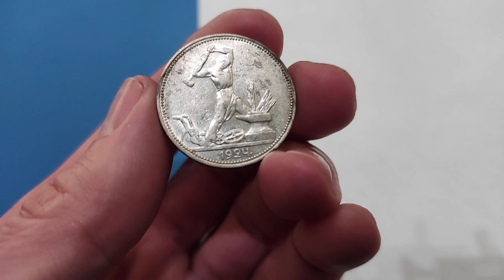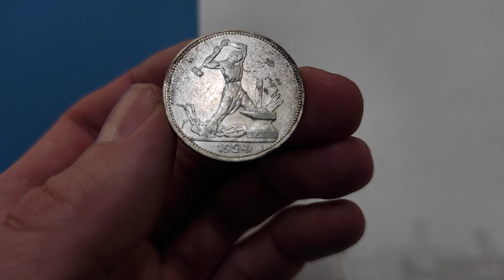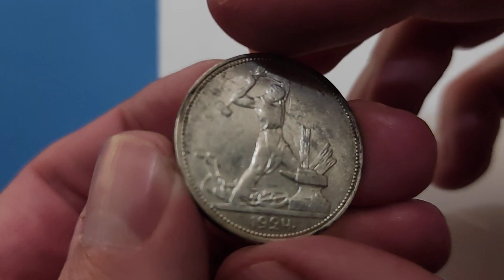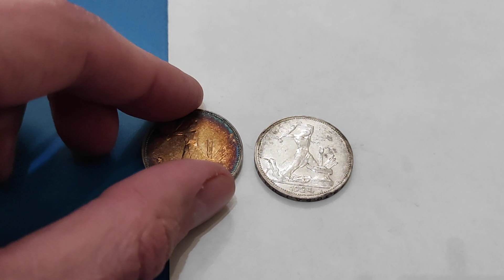Цена взлетала на них подорожала монета! Полтинник 1924 так просто уже не купить! В unc цена космос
Мои плейлисты